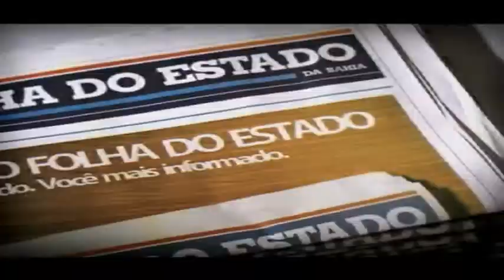Ronny defende 25 vereadores na Câmara para próxima legislatura